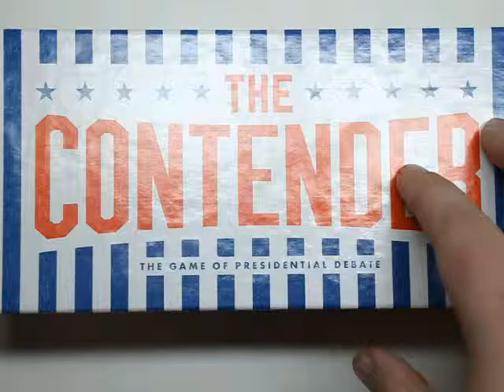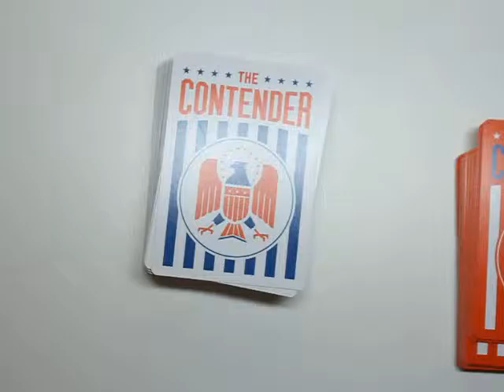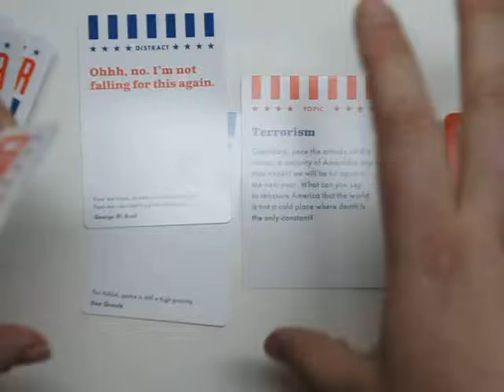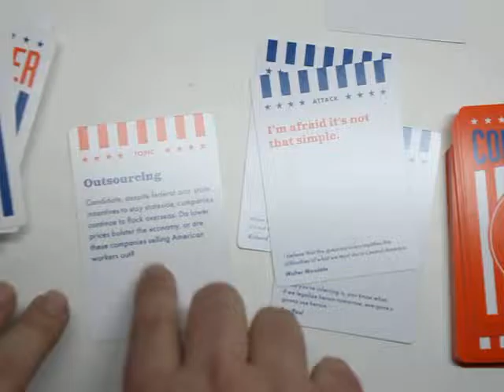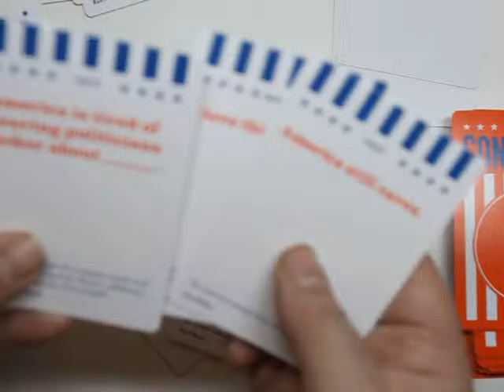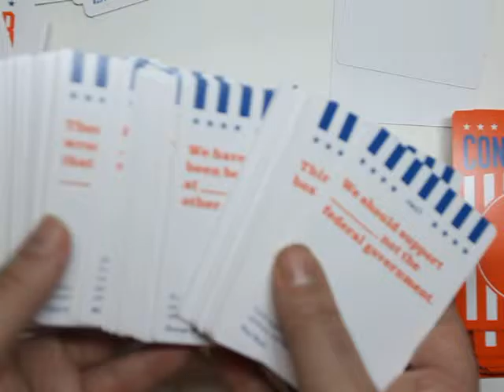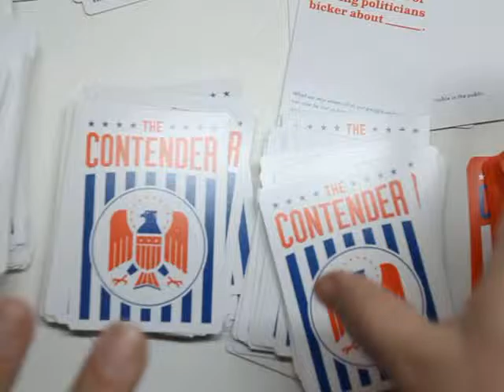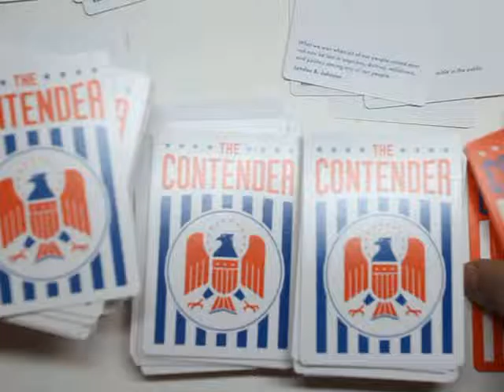The Contender: Game of Presidential Debate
What do you think of politics?

I received The Contender: Game of Presidential Debate in exchange for an honest review. All opinions are mine and were in no way influenced by outside sources.

I would love to connect with all of you.